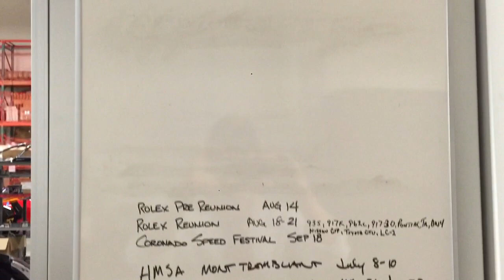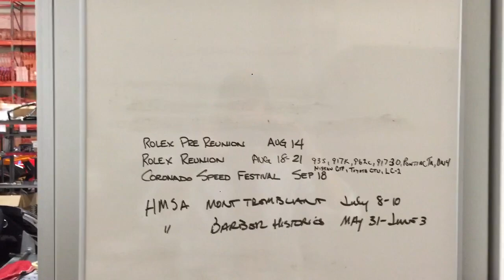Bruce Canepa & Porsche 917K Engine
Crazy cool moments with Bruce discussing the 917k flat 12 magnesium and Kevlar engine with its German mechanic working on trying to get throttle mechanism to work smoothly.